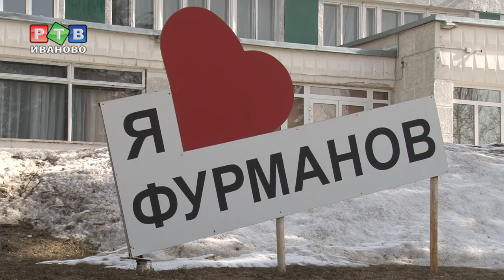Воскресенского в Фурманове встречала Баба Яга